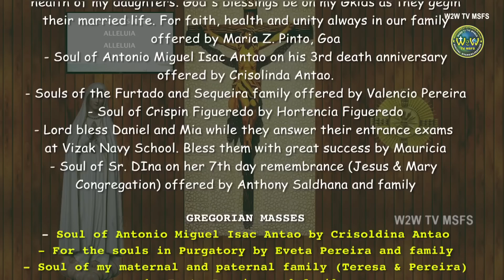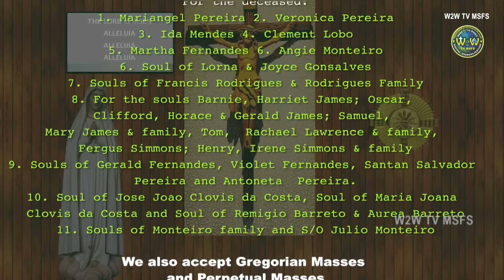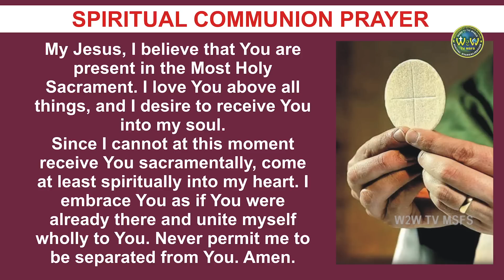ASCENSION OF THE LORD HOLY MASS | 29 MAY 2022 | SUNDAY HOLY MASS | 7TH WEEK OF EASTER | by Fr. DIago